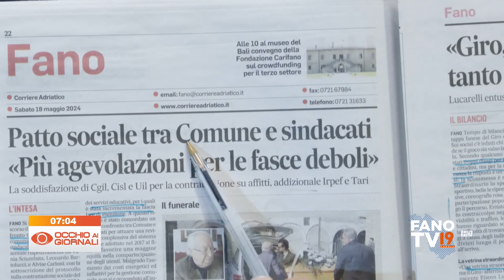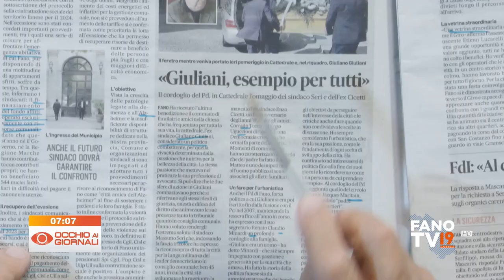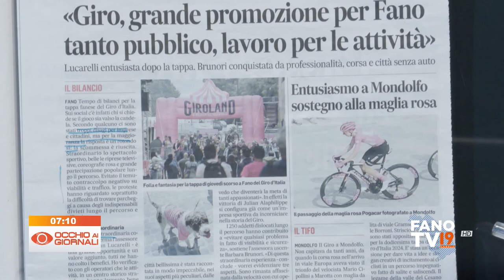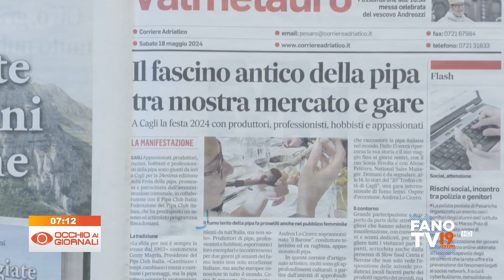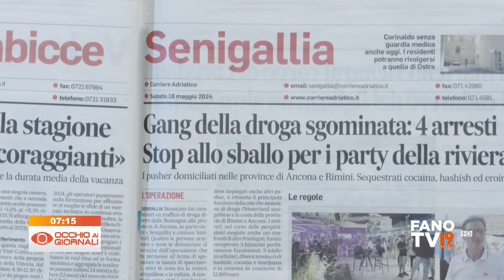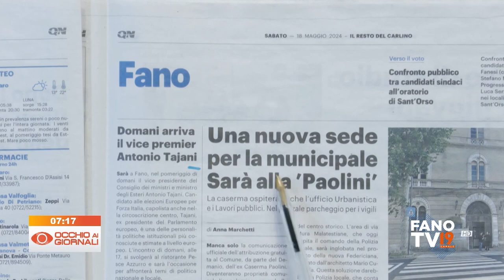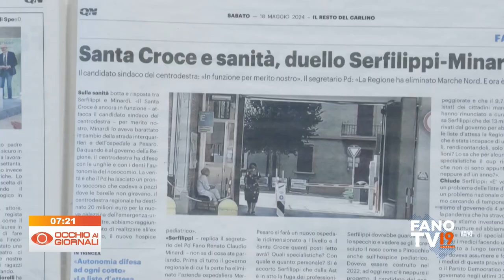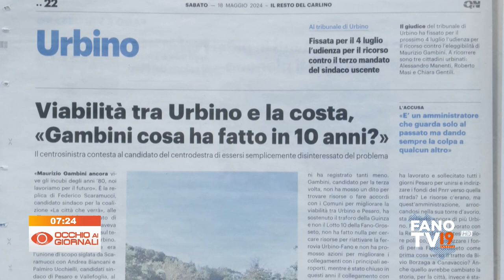Occhio ai Giornali 18 maggio 2024